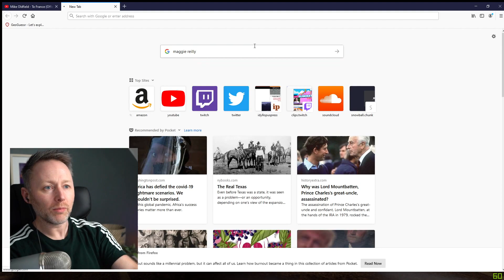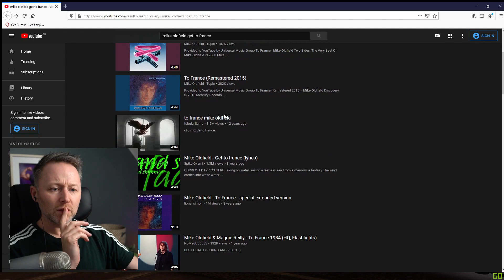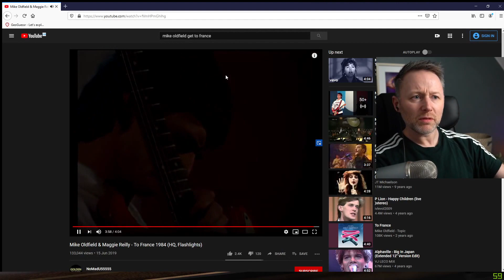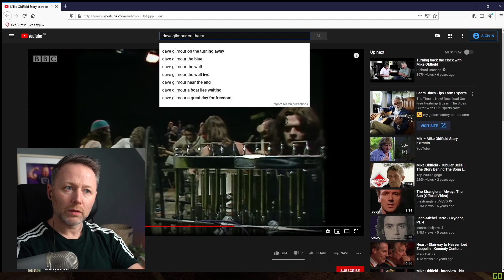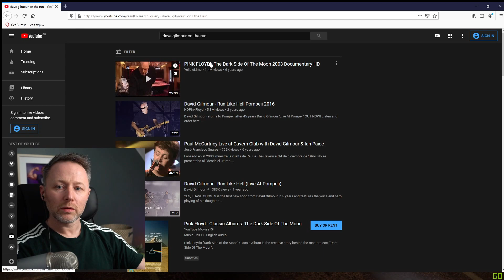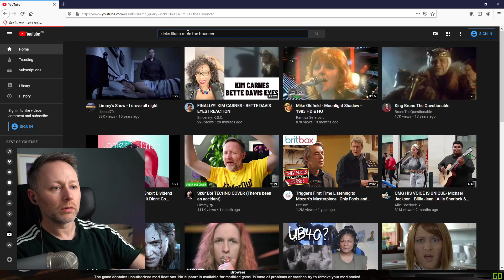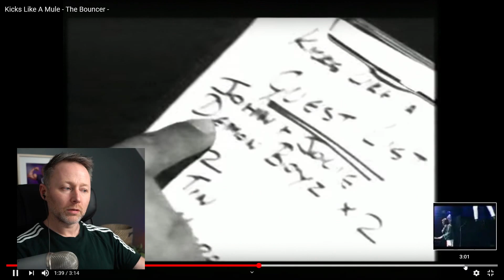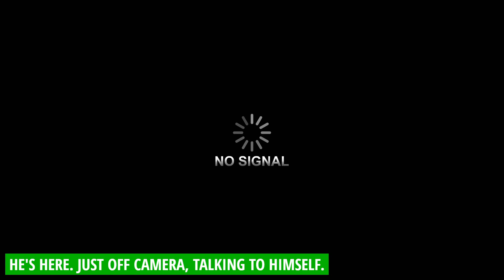Limmy Twitch Archive // Chatting while playing Euro Truck Simulator 2 // [2020-10-03]